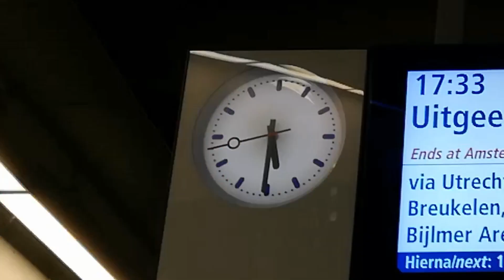Como Realizar Tus Sueños - No Existen Secretos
Hoy comparto con tod@s ustedes mis creencias y pensamientos acerca de como realizar tus sueños. No existen secretos, todos podemos tenerla así. Necesites tener la mente lista, así programada, para que tu puedes hacer todo lo que quieras. Cada día podemos acercarnos uno o más pasos hacía la realización de nuestros sueños y metas.

Casi diariamente recibo muchísimas veces la pregunta: Danii, cómo lo haces? Puedo entender que muchas personas se dudan cómo es posible que yo puedo combinar mi vida en varios destinos turísticos con una relación a la larga distancia, un propio negocio, una vida sana y siempre desarrollándome.

L@s muestro que mí vida tampoco es una fiesta sin parar, una cuenta de hadas con playa, fiestas y casinos. Debes cumplir con sacrificios para como realizar tus sueños y objetivos y sinceramente no existen secretos, solo es una cuestión de cambiar la situación con el mindset adecuado.

Para cumplir sueños y realizar tus metas, yo sinceramente creo que en la vida tenemos dos opciones: podemos aceptar la situación como se presenta y no cambiar nada ó podemos decidir que haremos un cambio, vamos a tomar la responsabilidad, poner las pilas y aceptas las consecuencias que vienen con la decisión.

Cuando realizamos nuestros sueños y cada día vemos la progresión, ya no siente como trabajo o un esfuerzo, pero como diversión y se siente fenomenal. Lo tenemos que tomar en serio, dedicar tiempo a nuestros sueños y quitar tiempo libre sin productividad.

Sueña y logra, pero la mantra para realizar sueños no funciona si solo ves un video de motivacion. Superacion personal y motivacion son solo el inicio para realizar sueños. No existen secretos, sueños cumplidos y realizar sonhos y como realiar tus deseos y como realizar tus metas requieren esfuerzo, superacion y motivacion.

Pasamos los cien suscriptores en el canal y me da mucho orgullo y felicidad. Pongo todos mis pilas y quiero compartir mis enseñanzas. Seguimos adelante  Nunca es demasiado tarde para empezar con algo, nunca es demasiado tarde para poner tu primer paso. Todo empieza con ese primer paso!

Una relacion a distancia puede ser lo mejor y yo mantengo una con mi novia mexicana. Comparto la historia sobre nuestra relacion a distancia en este video que toca tus sentimientos

Recien dí la sorpresa del año a mi novia y su familia en México y para ver cómo, haz clic en el siguiente enlace y disfrute

En ese vídeo corto y muy romántico vemos la llegada de Joss en Europa y su primer encuentro con mi Mamá, otro momento inolvidable de este año

Agosto es el mes de mis cumpleaños y celebré mis cumpleaños en México con mi hermosa familia mexicana, que me sorprendieron con una fiesta sorpresa increíble para mis cumples

Mi canal esta creciendo mucho y hace poco SUPERAMOS LOS 100 SUSCRIPTORES y quiero agradecer a tod@s ustedes de pleno corazón por su apoyo y ayuda! Espero que juntos podemos crecer más y más y que en no sé cuántos meses o años podemos sentirnos orgulloso de ser parte de esa primera generación de suscriptores. Mil gracias! L@s quiero muchiis!

Por cierto, para ver más vídeos sobre el mundo de la coctelería y mixología, los temas comunes de ese canal, checa mi playlist

Si te gustan más nuestras aventuras viajando por el mundo en estilo vlog, haz clic

Porfiis suscríbete en ese canal aún no estás suscrito, toque esa campanita para recibir una notificación cada vez cuando yo subo un nuevo vídeo, dale un like y deja un lindo comentario. Porfiis, ayúdame a crecer ese canal de Loqo Danii y comparte mis vídeos con tus amig@s, familiares, seres queridos, compañer@s y cualquier persona con que cruces tu camino hoy.

Solo por acá By Loqo brindamos todos juntos con los pies en África, la cabeza en Europa, el corazón en Latino América, pero con todas las ganas de explorar muchísimo más!

▹ ▹ ▹ Consultas ! ¡ Inquiries ▹ ▹ ▹

Este video no contiene ninguna cooperación pagada. Esta declaración es parte del Código Social: YouTube. Para obtener mayor información sobre estas pautas, dirígete a